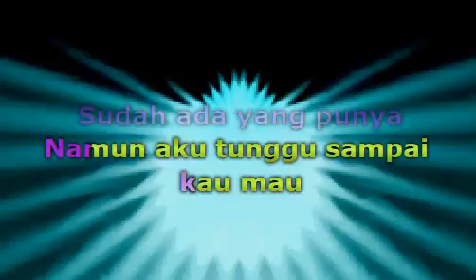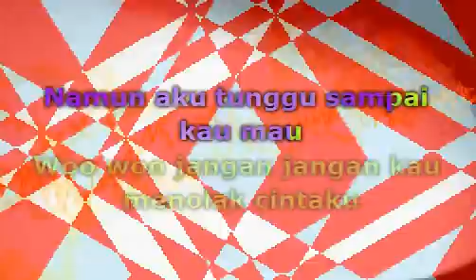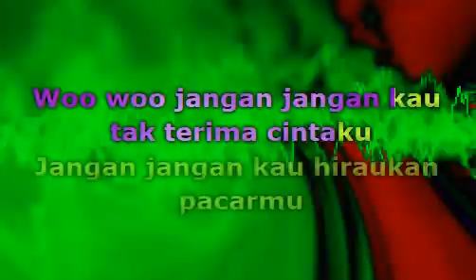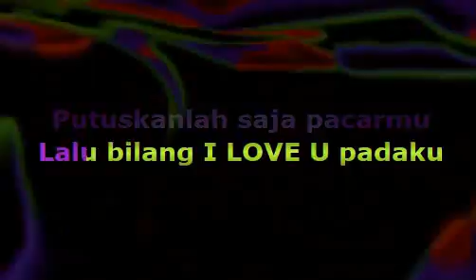ST12 - P U S P A (Lirik)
📝 Lyrics / Lirik :

Kau gadisku yang cantik
Coba lihat aku di sini
Di sini ada aku yang cinta padamu
Kau gadisku yang manis
Di sini ada aku yang sayang padamu
Oh-ho
Walau ku tahu bahwa dirimu
Sudah ada yang punya
Namun 'kan kutunggu
Sampai kau mau, wo-wo
Jangan, jangan kau menolak cintaku
Jangan, jangan kau ragukan hatiku
Ku 'kan s'lalu setia menunggu
Untuk jadi pacarmu, wo-wo
Jangan, jangan kau tak t'rima cintaku
Jangan, jangan kau hiraukan pacarmu
Putuskanlah saja pacarmu
Lalu bilang, "I love you, " padaku
Oh-ho-ho
Namun 'kan kutunggu
Putuskanlah saja pacarmu
Lalu bilang, "I love you, " wo-wo

Musik